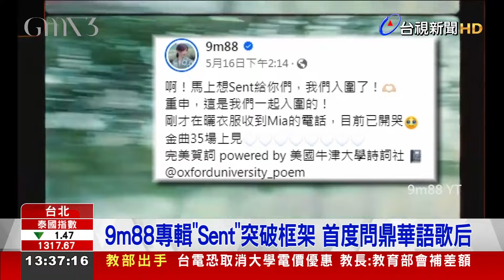楊乃文入圍金曲8項大獎 霸氣喊：全部都要拿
本屆金曲 最佳華語女歌手獎，入圍的包括，金曲常客 孫盛希，還有9m88 以及 兩位中國歌手蘇運瑩  以及 袁婭維，還有 已經拿過金曲歌后的楊乃文，這次找來十組樂團，打造十首歌曲，誠意、實力百分百，也讓她一舉入圍 8項大獎，衛冕歌后的呼聲， 相當高。